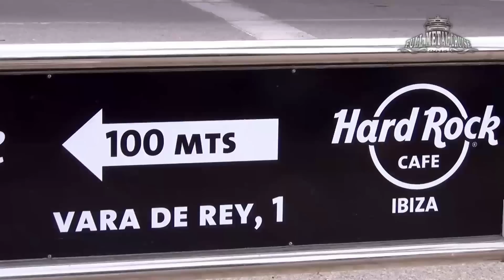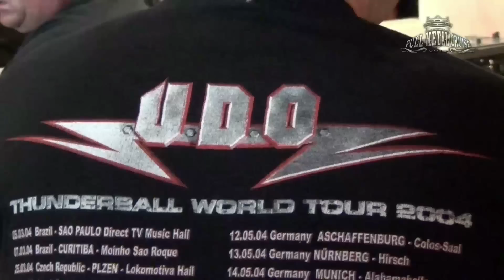Harry Metal - Full Metal Cruise II - Day 4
Harry Metal was there - of course - when the Full Metal Cruise II set sail for Barcelona, Ibiza and Palma de Mallorca in April 2015. Join him and meet the cruisaders!